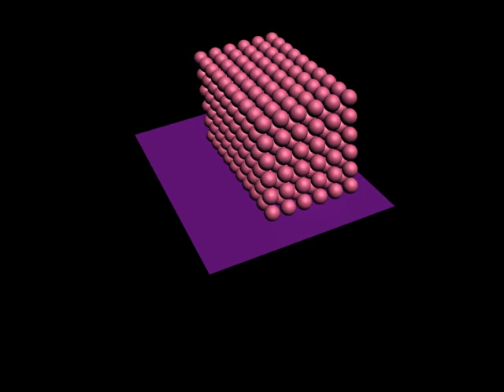3DS Max Reactor; falling spheres (not so good)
3DS Max 2009 + Reactor; spheres falling onto a rigid surface . Nothing amazing, but I thought I'd add it!.